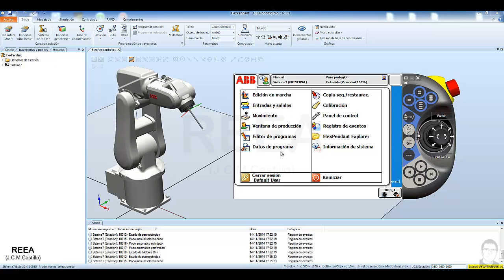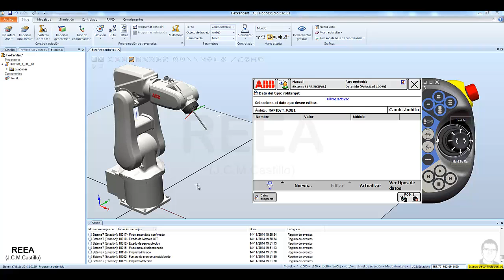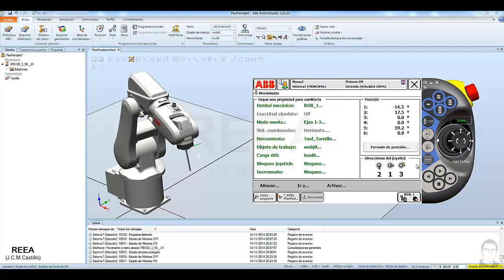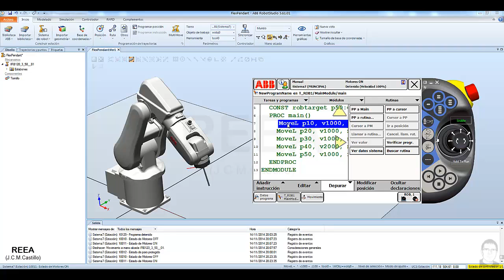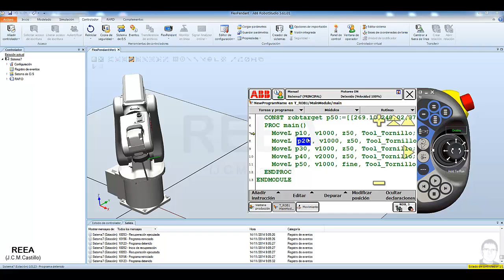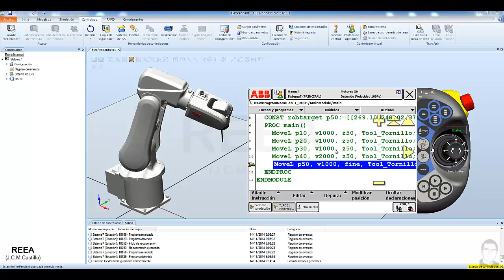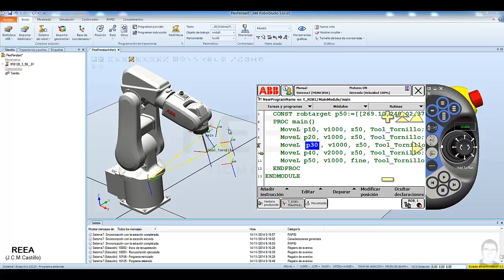RobotStudio: Actividad 9 (Programación de trayectorias con FlexPendant)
Videotutoriales REEA
Robot Studio: Actividad 8
Programación de trayectorias con FlexPendant.

Realizado por: J.C.M.Castillo (2015)